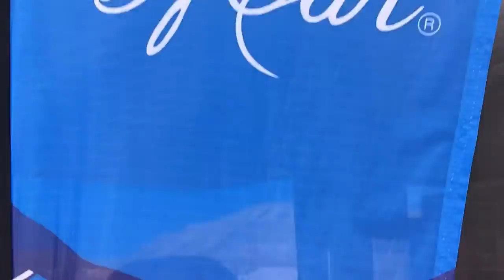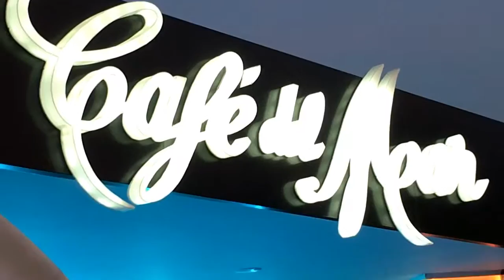Pool Party Rainbow